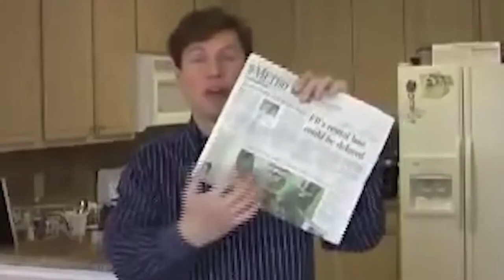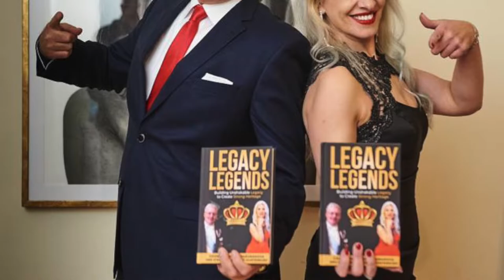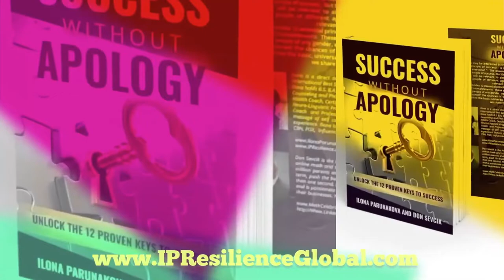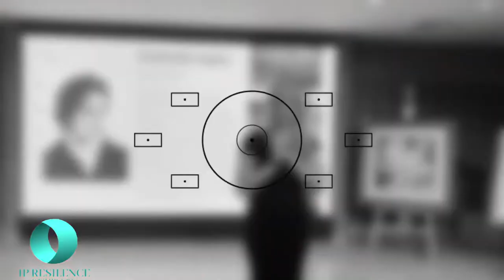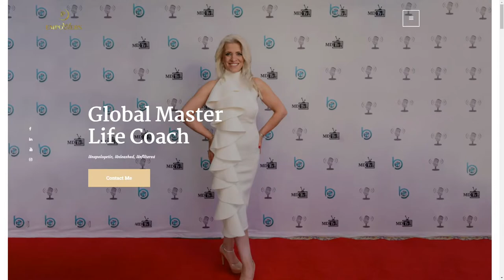Ilona Parunakova & Michael D. Butler | The Jeff Crilley Show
Today on The Jeff Crilley Show, Jeff sits down with Ilona Parunakova, TEDX Speaker & Bestselling Author, and Michael D. Butler, CEO of Beyond Publishing, to discuss Ilona's new book: Legacy Legends: Building Unshakable Legacy To Create Strong Heritage.